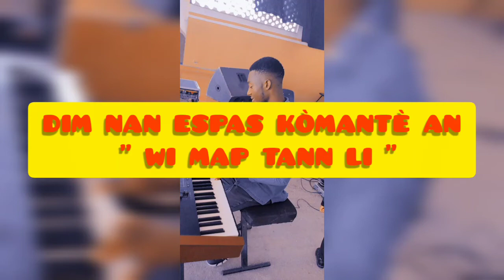TUTORIELS PIANO POUR LES DÉBUTANTS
potorik_track.

🌍 telegram JKEYSTRACK
Salut, j'utilise Telegram pour discuter ! Rejoins-moi

n'oubliez pas de vous abo